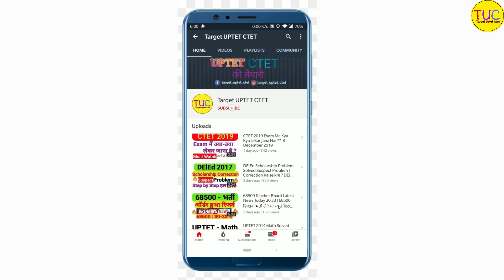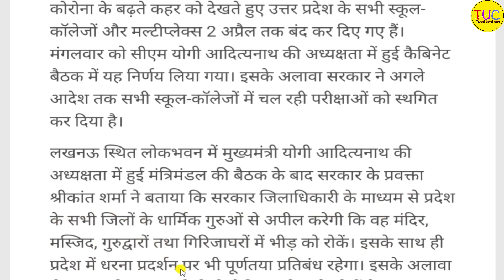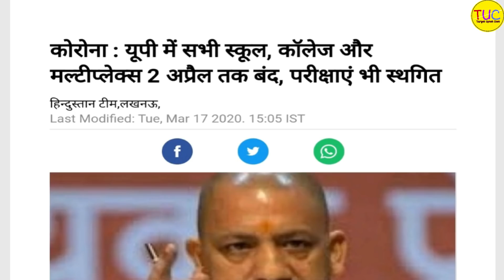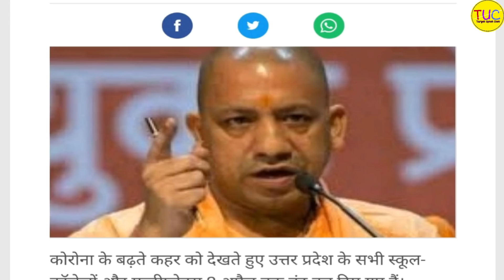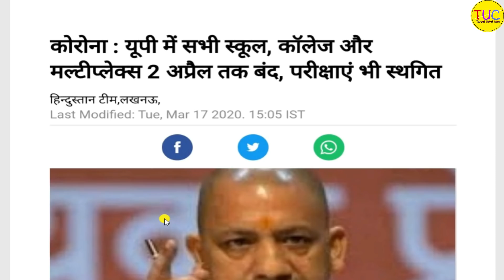UP DELED Exam Date 2020 Latest News, UP BTC 1st & 3rd Semester Exam Date 🔥🔥🔥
डी एल एड तृतीय सेमेस्टर का लेसन प्लान। हम आपको तीन फाइल दे रहे हैं जो आपको अच्छी लगे उससे आप अपना लेसन प्लान बना सकते हैं।